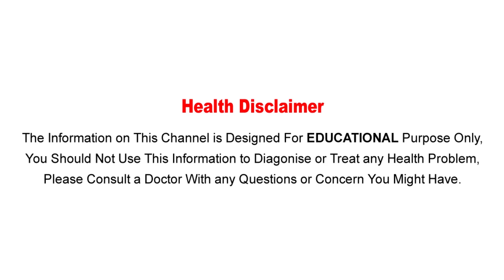గోల్డెన్ మిల్క్ అద్భుత ప్రయోజనాలు | Health Benefiyts Of Drinking Turmeric Milk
Watch :గోల్డెన్ మిల్క్ అద్భుత ప్రయోజనాలు | Health Benefiyts Of Drinking Turmeric Milk

Aarogya Sutra